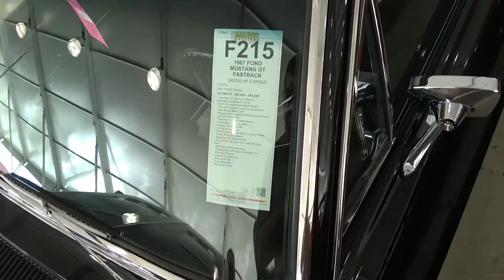1967 Ford Mustang GT Fastback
The 1967 model year Mustang was the first redesign of the original model. Ford's designers began drawing up a larger version even as the original was achieving sales success, and while "Iacocca later complained about the Mustang's growth, he did oversee the redesign for 1967 . The major mechanical feature was to allow the installation of a big-block V8 engine. The overall size, interior and cargo space were increased. Exterior trim changes included concave taillights, side scoop (1967 model) and chrome (1968 model) side ornamentation, square rear-view mirrors, and usual yearly wheel and gas cap changes. The high-performance 289 option was placed behind the newer 335 hp (250 kW; 340 PS) 390 cu in (6.4 L) FE engine from the Ford Thunderbird, which was equipped with a four-barrel carburetor. A 390 GT engine, and a 4-speed manual transmission recorded quarter mile times of approximately 13 seconds and trap speeds of over 105 mph (169 km/h)[citation needed]. During the mid-1968 model year, a drag racer for the street could be ordered with the optional 428 cu in (7.0 L) Cobra Jet engine which was officially rated at 335 hp (250 kW; 340 PS) all of these Mustangs were issued R codes on their VIN's.

The 1967 Deluxe Interior was revised, discontinuing the embossed running horse motif on the seat backs (the source for the "pony interior" nickname) in favor of a new deluxe interior package, which included special color options, brushed aluminum (from 8/1966 production) or woodgrain dash trim, seat buttons, and special door panels. The hardtop also included upholstered quarter trim panels, a carryover from the 65-66 deluxe interior. The 67 hardtop also had the chrome quarter trim caps, carried over from 65-66, but these were painted to match the interior in 1968 models. The 1967 deluxe interior included stainless steel-trimmed seat back shells, similar to those in the Thunderbird. These were dropped at the end of the 67 model year, and were not included in the woodgrain-trimmed 1968 interior. The deluxe steering wheel, which had been included in the deluxe interior for the 65-66, became optional, and could also be ordered with the standard interior.